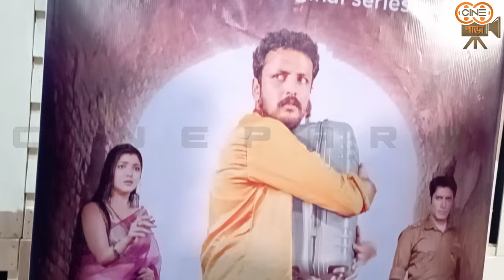নিজের নতুন কাজ নিয়ে কী বলল কৌশিক রায়?|Koushik Roy|Exclusive|36 Ghonta|Klikk|Cinepara